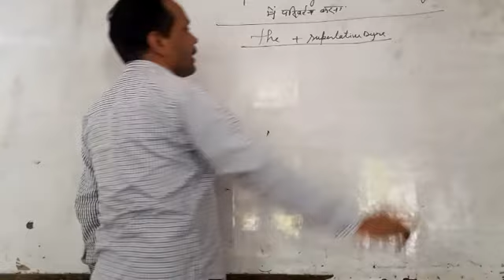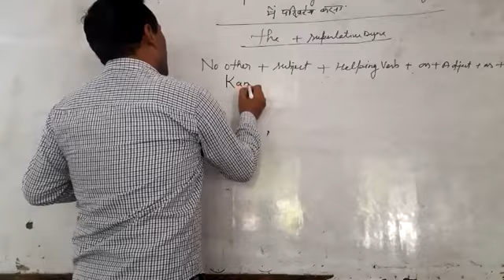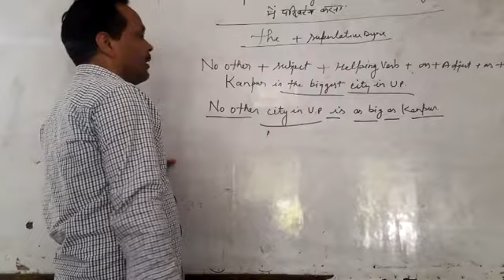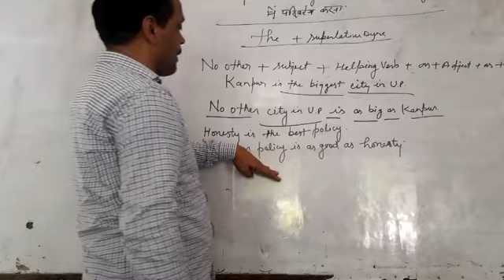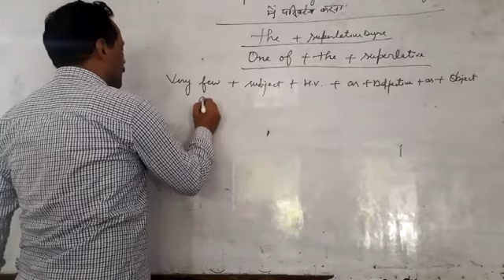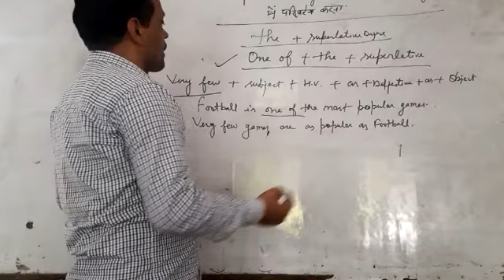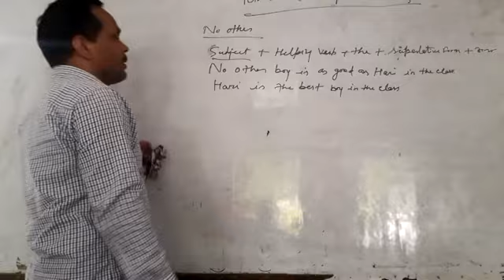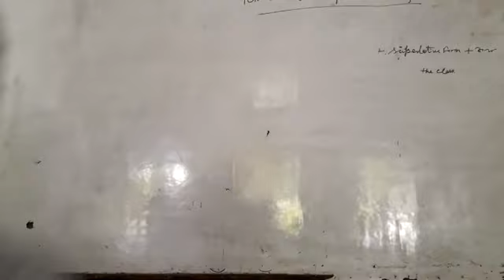Degrees of comparison part-3